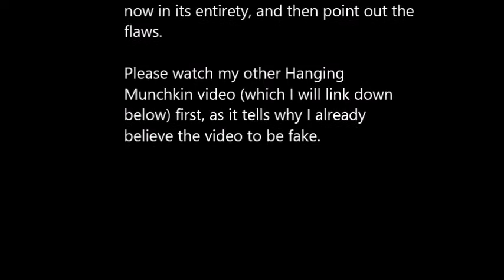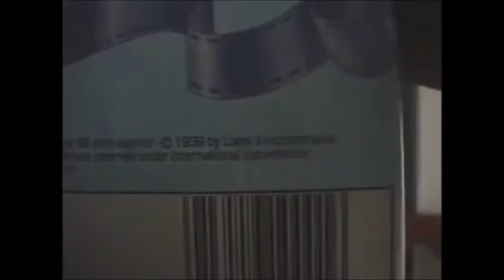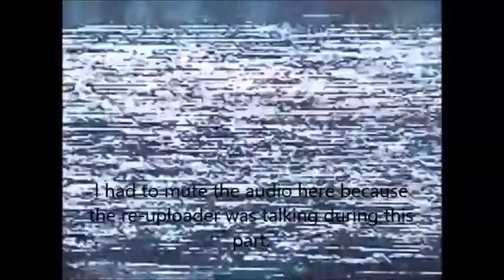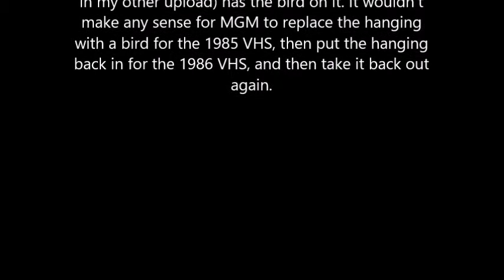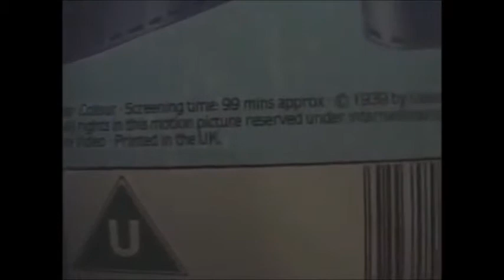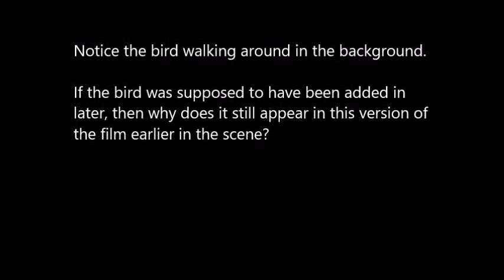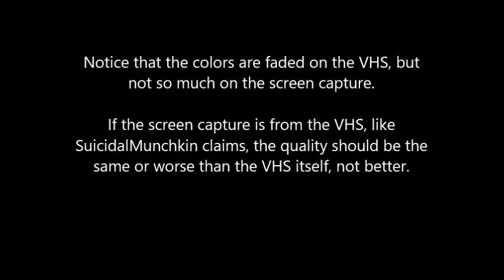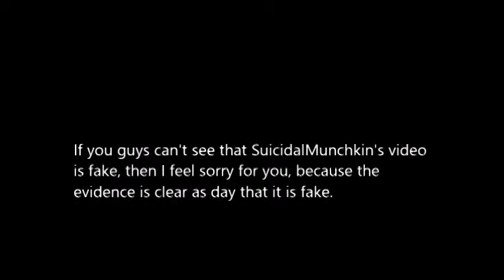Hanging Munchkin Debunking Update!!! SuicidalMunchkin's Lost Upload Found!!!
After making my original rebuttal of the Hanging Munchkin, I found a better quality re-upload of SuicidalMunchkin's video of the VHS, so I decided to post it here.

Here's my first video about the Hanging Munchkin, which I recommend you watch before this one: